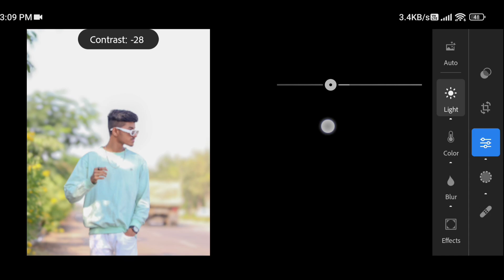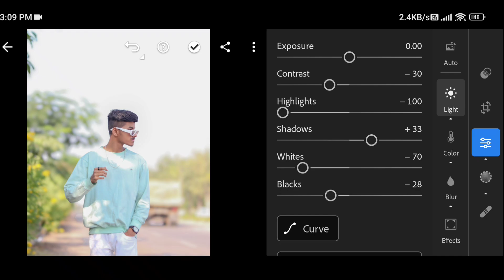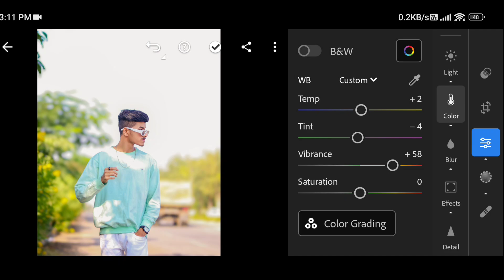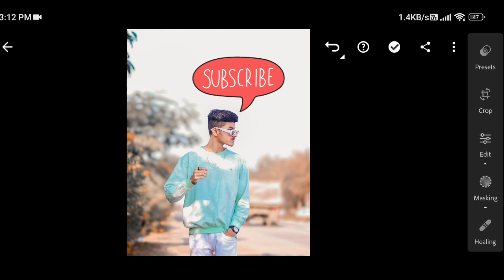Lightroom Mobile Autumn Brown Tone Color Grading Tutorial || Lightroom Tone Breakdown Ep - 5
so guys in this video I have explained you that how to do retouching of autumn brown tone color grading in lightroom mobile step by step in hindi

▶Important Notice 📢

▶Helpful Videos 👇🏻